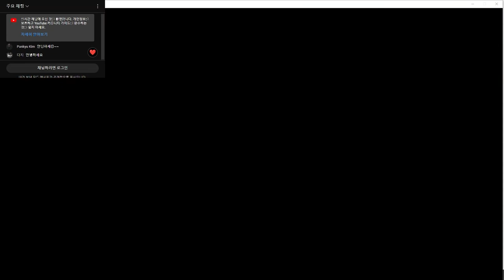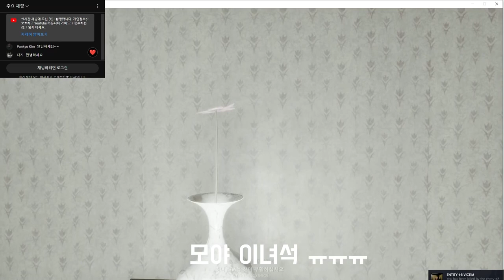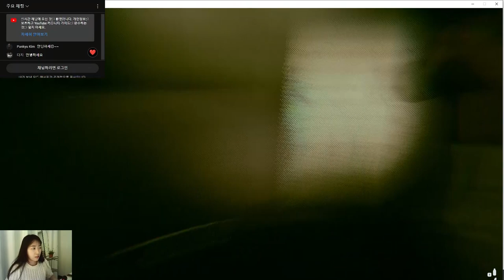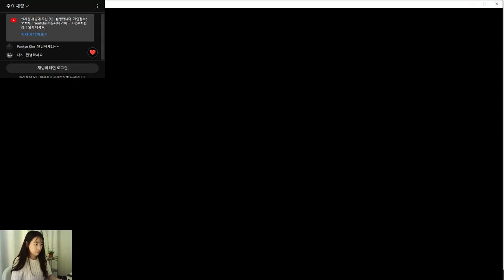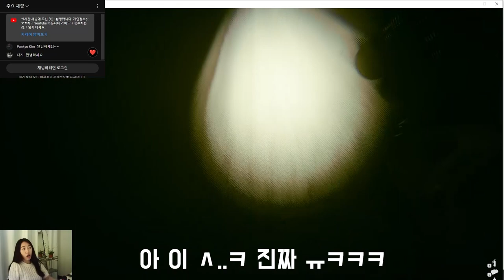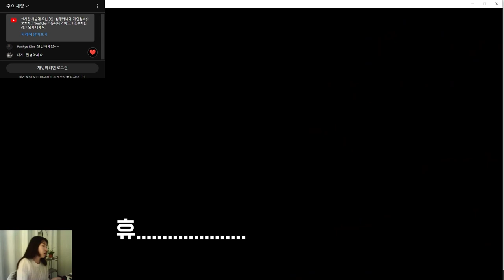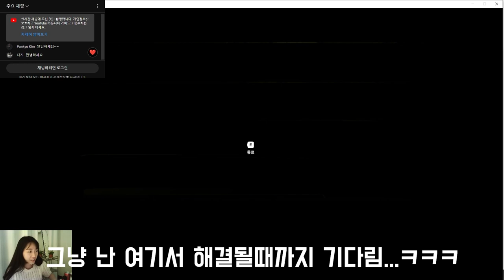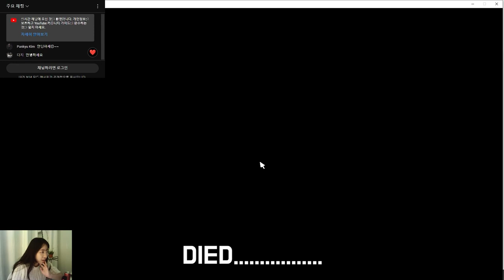inside the backroom 게임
라이브가 꺼져있었네요 ㅠㅠ ..흑흑 그래서 요약본으로 다시 편집해서 올립니다 !!